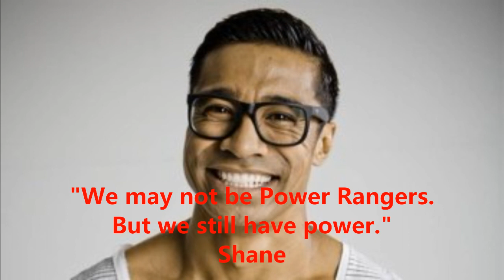Pua Magasiva Tribute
Husband, father, friend, an amazing man. Thank you Pua for bringing a light into our lifes as Shane. We will never forget about you...

Photos and videos from "Power Ranger: Ninja Storm" and "Power Rangers: Dino Thunder".

Song: "Safe and sound" by Landon Austin & Ellie Swisher